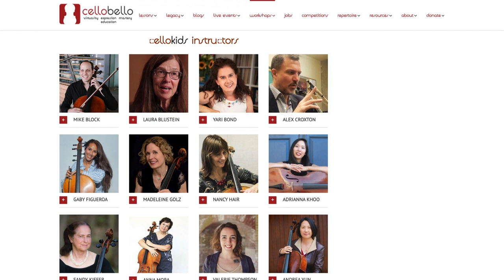You are invited to the Virtual CelloBello Gala 2020!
Our founder, Paul Katz, and Yo-Yo Ma invite you to support CelloBello and buy your ticket to the virtual CelloBello Gala 2020! @Yo-Yo Ma @Mischa Maisky - Official @Sheku Kanneh-Mason @Mike Block